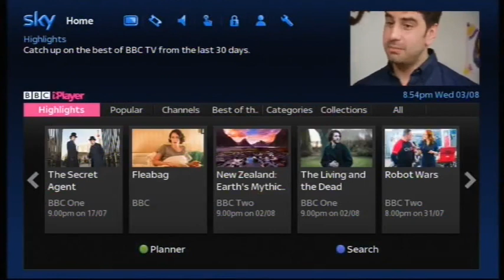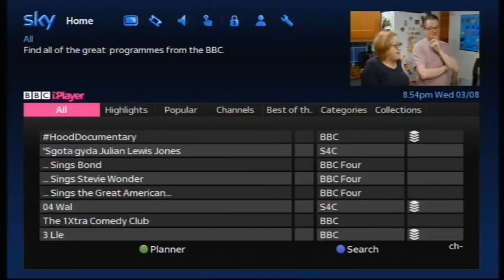BBC Red Button Sport On 'RB 1' and iPlayer On Sky